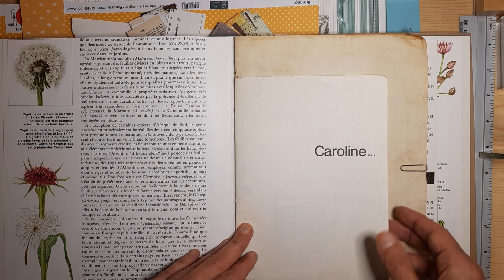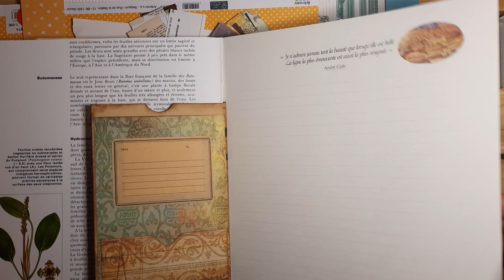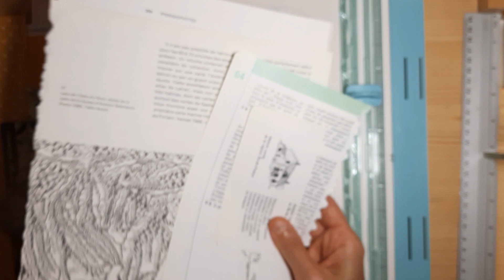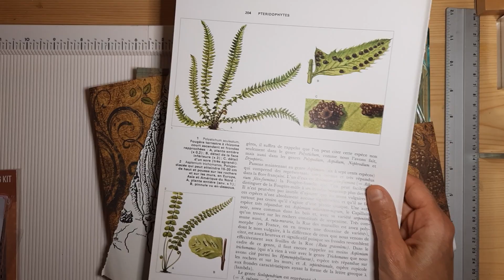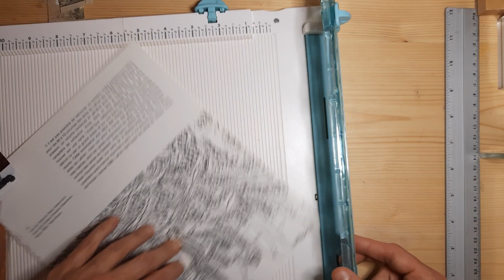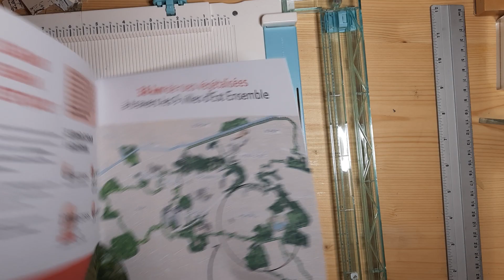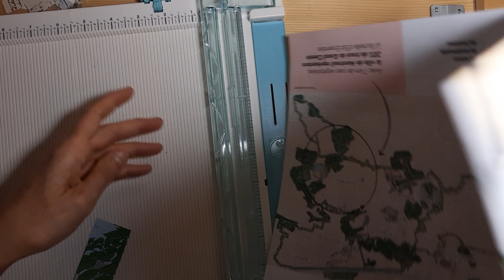TUTO junkjournalideas Étiquettes labels, choix des papiers mise en route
Coucou les bricolettes ! Ma semaine n'a pas été de tout repos mais j'ai réussi à faire cette petite vidéo partie 1 pour réaliser des embellissements pour votre junk journal ou tout pleins d'autres projets créatifs.
Ici je prends le temps (comme d'habitude 😊😉) de vous expliquer comment choisir vos papiers en fonction de votre projet et la marche à suivre ! Merci @SevenplazaCreative pour cette merveilleuse inspiration dans un tuto qu'elle a expliqué sur sa chaîne YouTube. Thanks very much for her !
Les dimensions en inch sont vraiment très pratique je trouve ! Vous aurez très vite la suite pour décorer ses étiquettes !  🏷

Je vous remercie d'être la chaque jour mes abonnés vous êtes adorables et je suis heureuse de vous proposer peut être un peu d'inspiration !